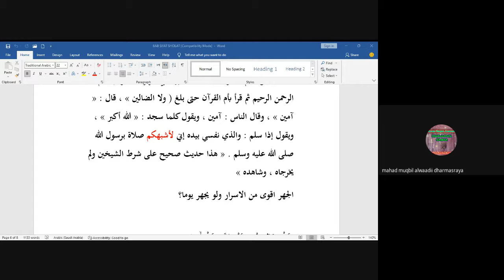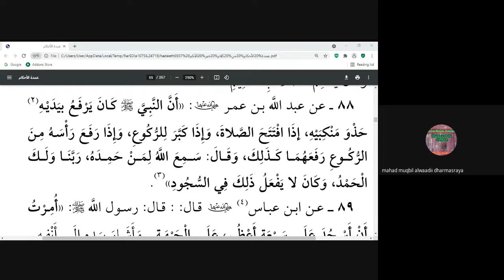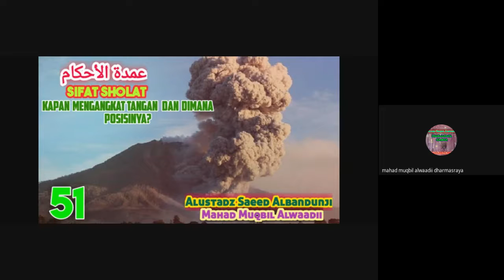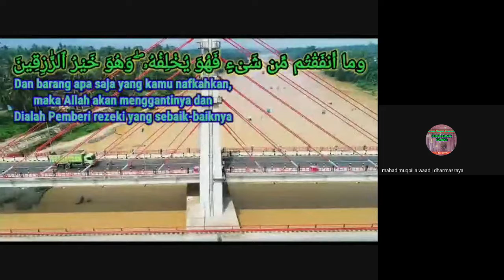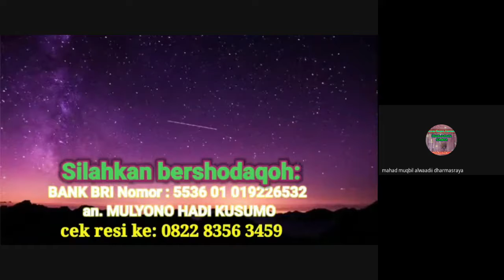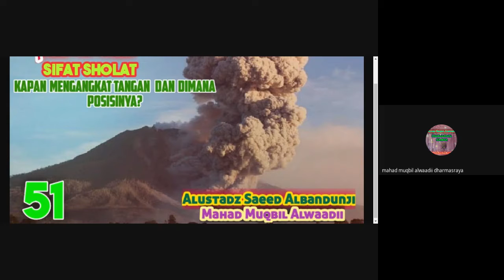Sesi 51 umdatul ahkaam عمدة الأحكام -hanya terjemah (4 tempat angkat tangan dan dimana posisinya)